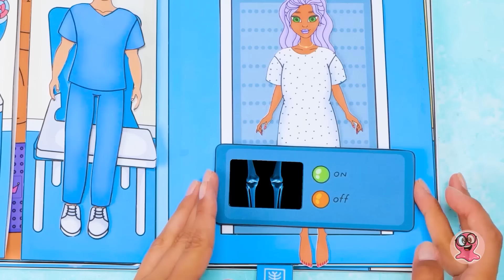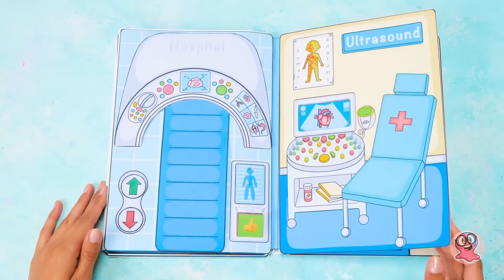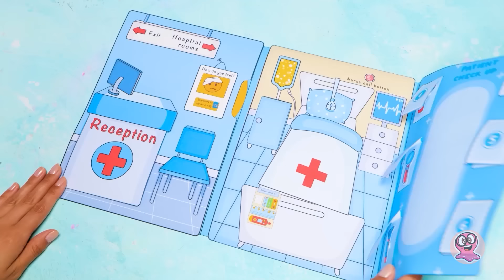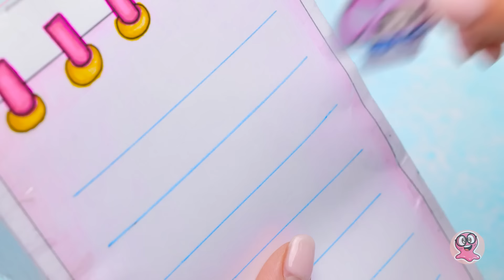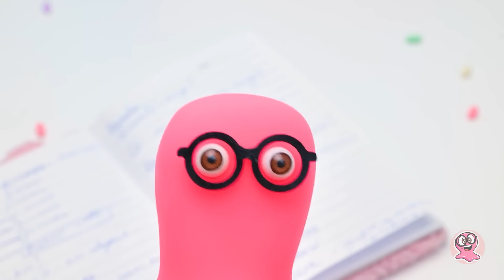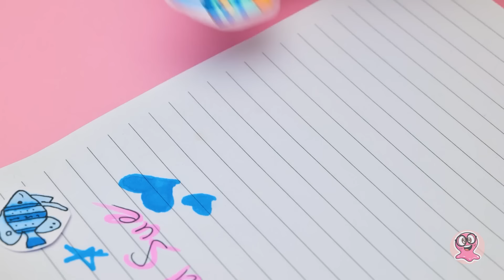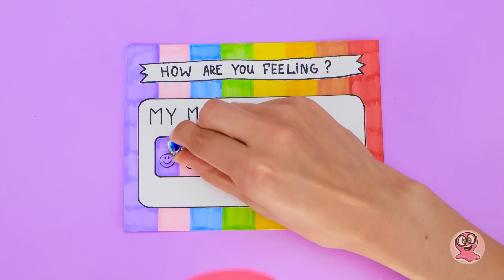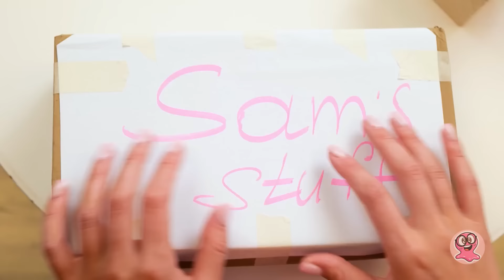Ein Krankenhaus aus Papier basteln 🏥📚 || Erstaunliche Basteleien: Aufkleber